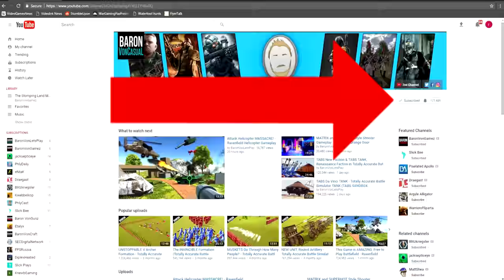EPIC Battle in SPACE - Pit People Gameplay Part 3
Let's Play Pit People!  Today in Pit People we fight Helmitor & use an epic cannon as well as fight in space on the shuttle! Pit People Ep 3

Pit People is currently in a beta early access and you can download Pit People

-Baron